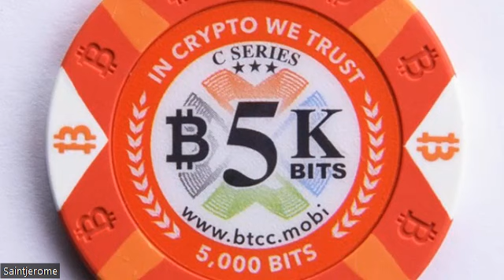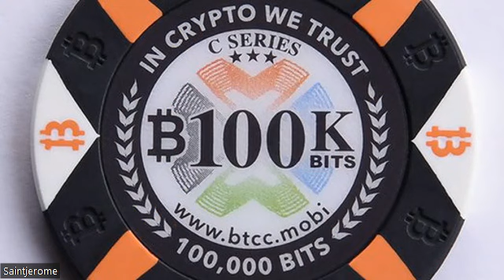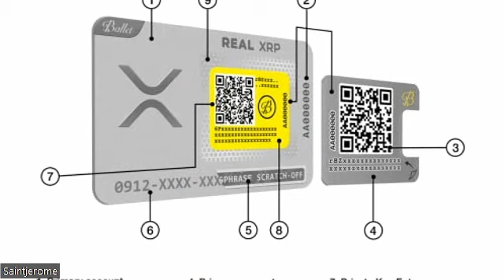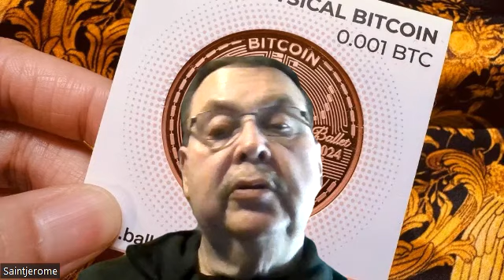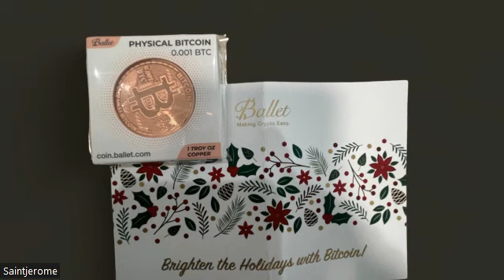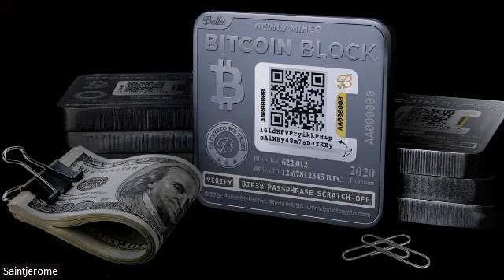WOW! Physical Bitcoin! BTCC coins by Bobby C Lee & NOW Ballet introduces a solid Cu BTC coin 1-6-24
BTCC is the longest running crypto exchange. Bobby C Lee was CEO during the time that BTCC was minting actual coins, bars, and poker chips that that had read Bitcoin on the coins with Holograms and stickers. Bobby sold his interest in BTCC. He turned and developed the best cold storage wallet there is in Ballet Cryptocurrency Wallets! His vision was great and improved on the early BTCC models. Ballet launched into a Credit Card size both Steel and Gold Plated Cold Storage Wallets. Now, a blast to the past, Ballet is introducing it's latest wallet. A full 1 ounce copper bullion coin that has BTC on the back of the coin using the Ballet procedure of stickers. Awesone can I say!

Here are my links to save you money! Don't forget my contests where winner get Satoshis! Also Caleb and Brown!

Here is my Caleb and Brown link to get or trade your cryptocurency! A lifetime 3.5% rate if you sign up with this link!!! And you get a personal broker, Wow!

New contest: As of now I am also holding a 444 subscriber contest or what number a certain podcast is at. If we reach them and beat them, I will give the first to comment as I relay the good news, 20,000 satoshis!

Also, my other contest is still in effect. The first person to comment after the 500 subscriber wins the Satoshis.

See below to get various discounts and deals in the Crypto Universe. Especially take advantage to buy a Real Ballet Wallet and making your own Inscriptions. Inscriptions can be Images, Texts, or small Files.

Below are several codes for you to get crypto or wallets, etc. It will give you discounts and help Saintjerome fund his channel. Thanks!

I am a Ballet Wallet ambassador so you can link to Ballet below and go to my store where I will get credit and you will get a small discount.

The Ballet Wallet is a good place to store your Satoshis

Here is my personal code if you download the Strike App. If you use it we both get 5.00 FREE! Here is my Strike code: 95OFQY

You should get a good deal from Andy Schectman.

If you need Cryptocurrencies, Caleb and Brown is a great way to go with a personal broker at no extra cost. See below.

Great discounts down below!
Here is my Caleb and Brown link to get your ISO tokens and save money:

If you join the higher tier, you can get personalized help through a Zoom Call.